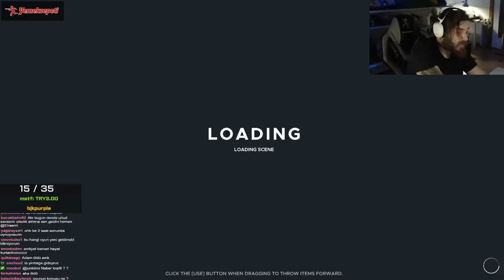ELRAENN İLE STRANDED DEEP - BÖLÜM #1